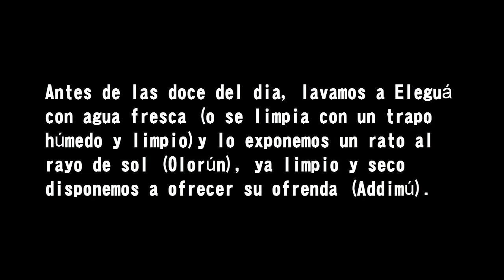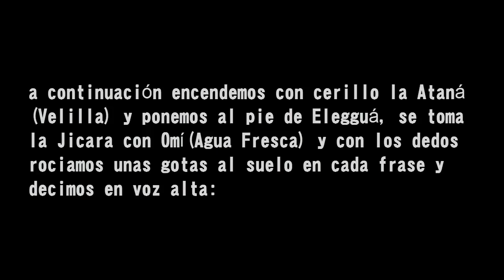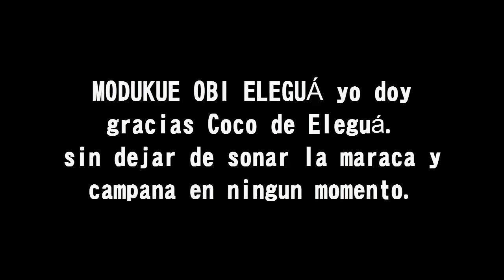Rezo y Canto a Elegua Traducido en Español